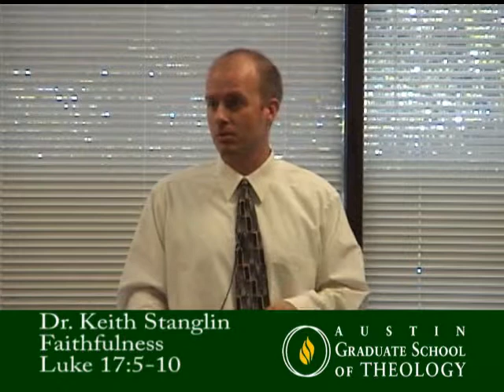Dr. Keith Stanglin: Faithfulness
Austin Graduate School of Theology Chapel Service on October 7, 2013.
Dr. Keith Stanglin speaking on Luke 17:5-10.